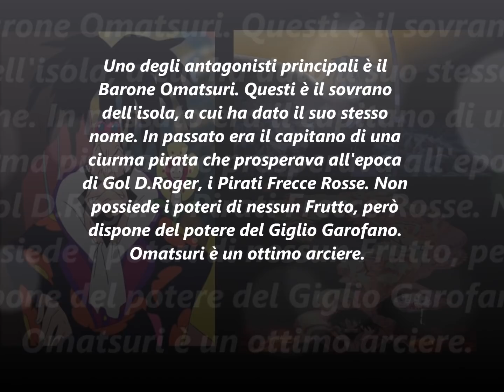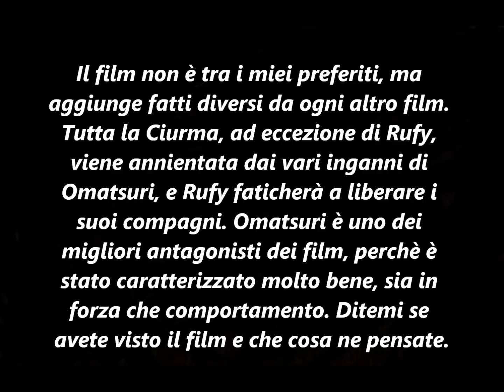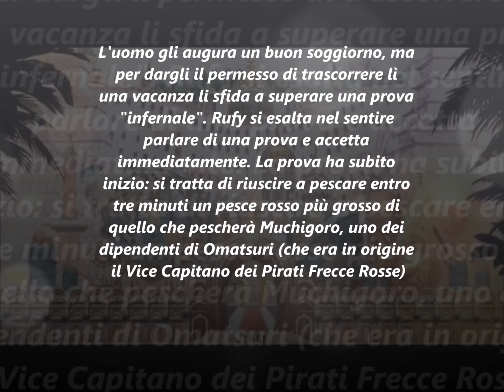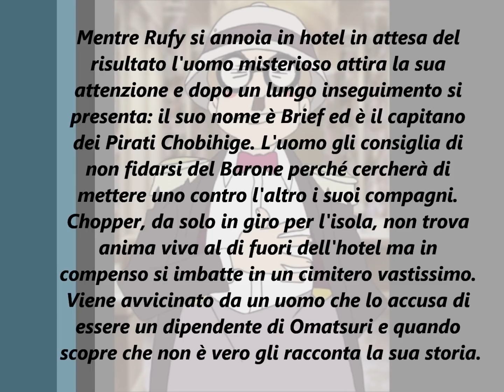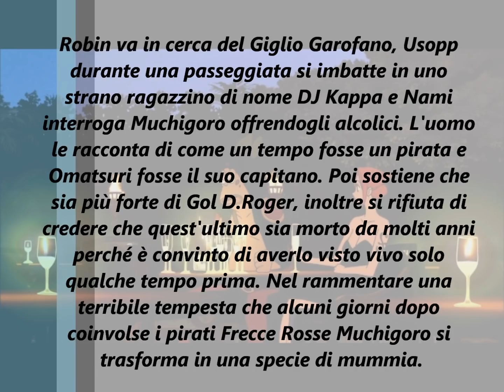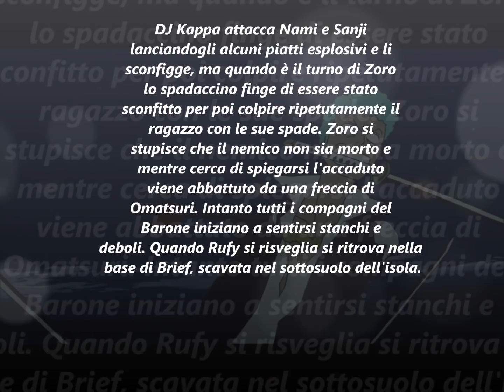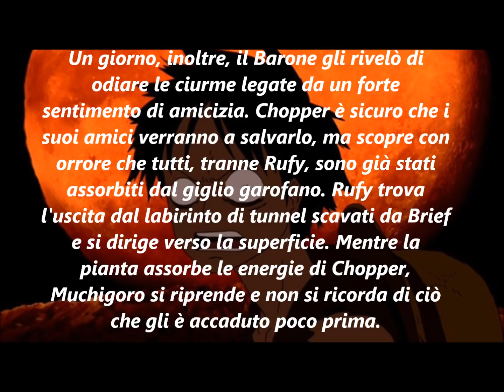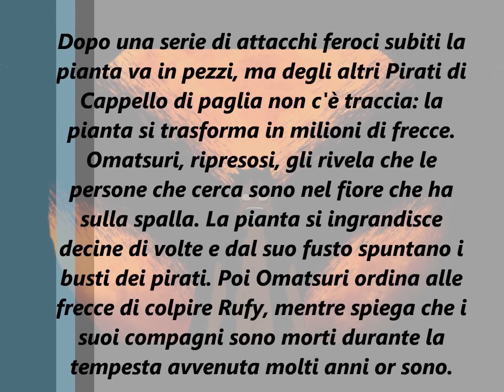L'Isola segreta del Barone Omatsuri-Riassunto e Commento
Ditemi se avete visto il film e se vi è piaciuto.
Il riassunto del film l'ho preso dalla Wiki